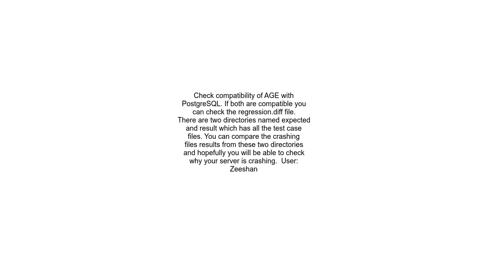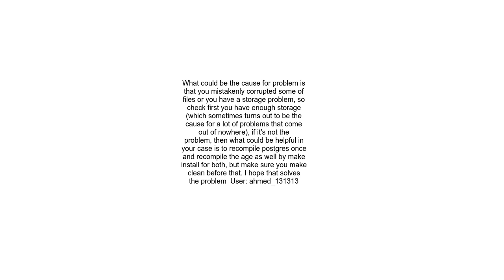Server crashing after sending a command